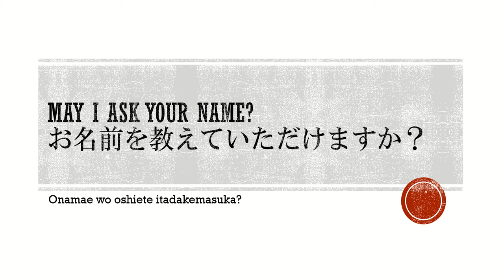[One-minute Japanese] May I ask your name? "お名前を教えていただけますか？" (onamae wo oshiete itadakemasuka?)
This is only one minute Japanese. If you listen it many times, imitate(shadowing, speak) many times, You can be a good Japanese speaker!
Try again, you can do it!